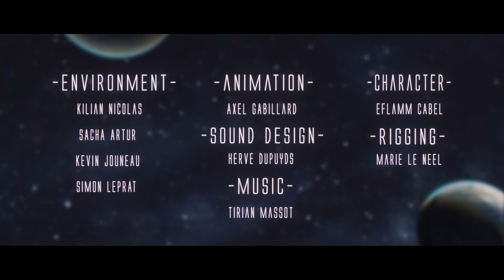MiRALL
Un pilote tente désespérément d'échapper à l'attraction d'une planète massive

Court-métrage collectif entièrement conçu et réalisé par les étudiants de 3ème années en 2021

Projet réalisé par : Killian Nicolas, Sacha Artur, Kevin Jouneau, Simon Leprat, Axel Gabillard, Eflamm Cabel, Marie Le Néel.